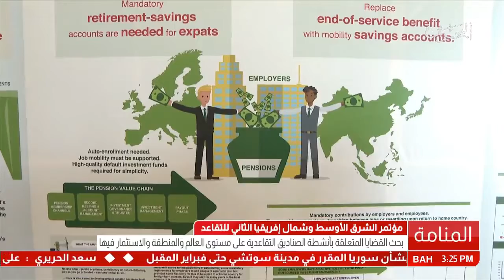تقرير: بحضور معالي رئيس المجلس الأعلى للصحة.. تنطلق أعمال الشرق الأوسط وشمال إفريقيا الثاني للتقاعد